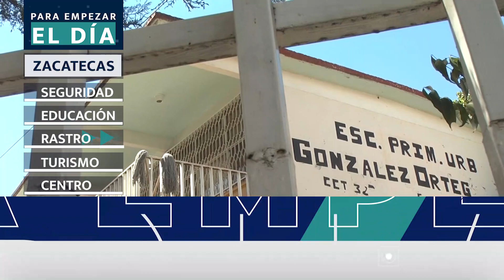PARA EMPEZAR EL DÍA 15 JULIO